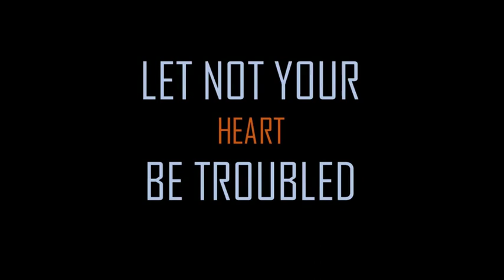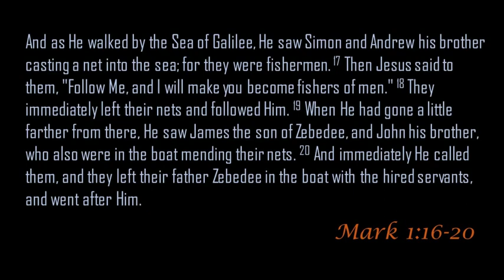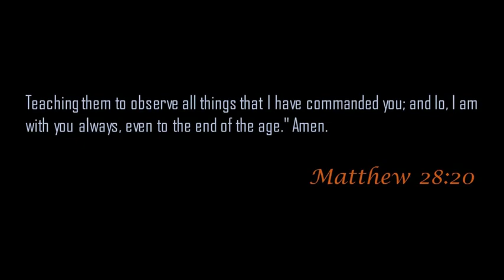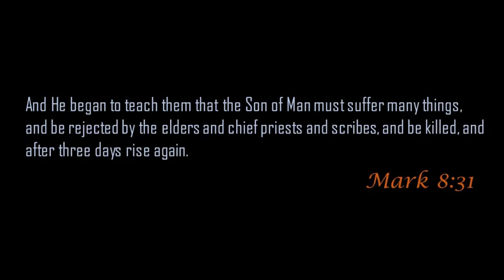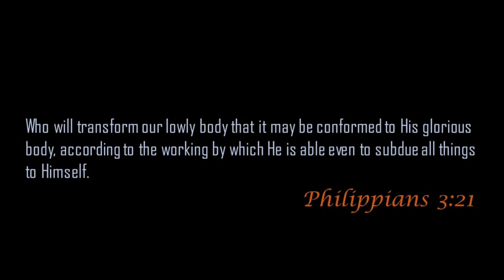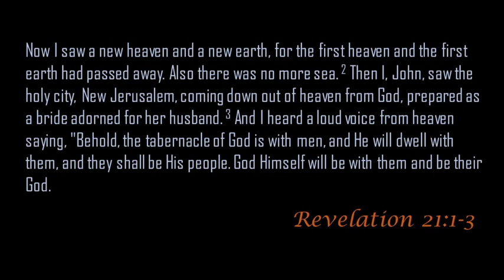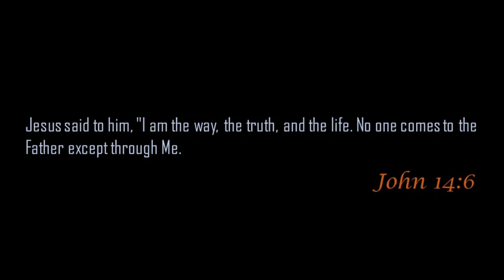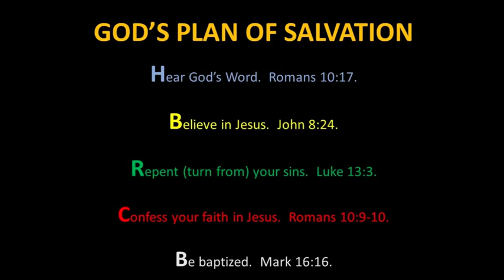Let Not Your Heart Be Troubled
Ralph E. Price, II presents a lesson called "Let Not Your Heart Be Troubled."